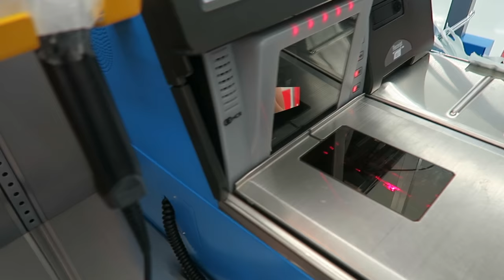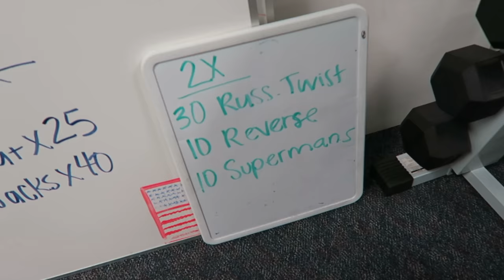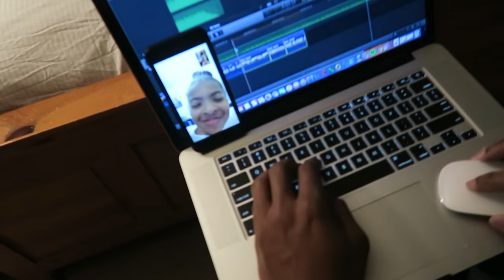Circuit Workout - First Makeup Experience - How To Change Your Car Battery - Vlog 003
We had a packed couple of days with training clients, to working out, playing basketball with RJ and my car breaking down. I let you see a peak into our crazy life, tell you about my makeup journey and showed you how i dealt with my car breaking down...twice.

When doing the HIIT workout. Make sure to pick a weight that you can complete every rep and every set. Beginners start with 3 rounds.

((Zucchini Recipe at the bottom of description))

Zucchini Pasta Recipe You Guys asked for!!  (you'll need a Veggetti spiral veggie slicer):
- 3 Zucchini's (shredded with Veggetti)
- 2 Baked Chicken Breast
- Pesto (Or pasta sauce)
- Low Fat Shredded motzerlla cheese
Directions:
-Season chicken with 2 tablespoons Mrs.Dash
- Bake chicken at 400 degrees for 20-30 minutes (set aside)
- Shred Zucchini with Veggitti
- Boil zucchini on high for 2 minutes, instantly take out and run cold water over it so it stops cooking
- Shred up chicken and add to zucchini
- Add tablespoon pesto (or your favorite pasta sauce, probably need more if you do pasta sauce).
- Add 1/4 cup shredded low fat motz cheese (and some hot sauce :)
- mix up and enjoy :) :)